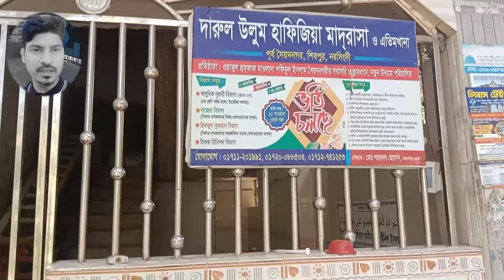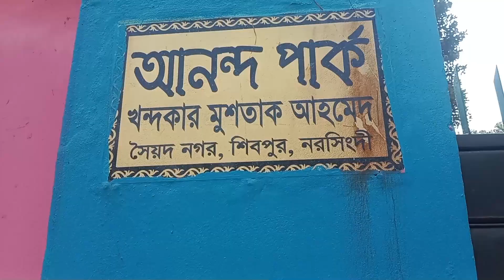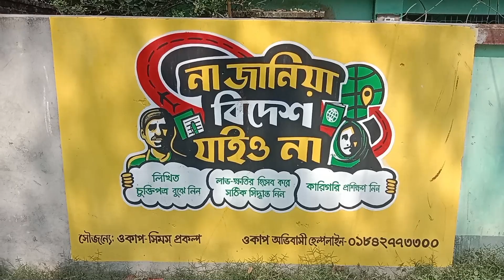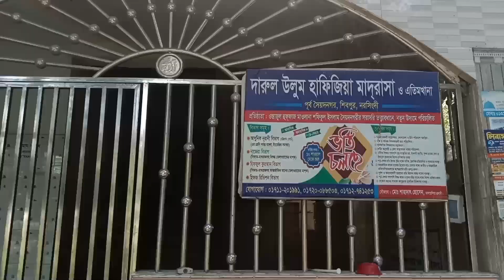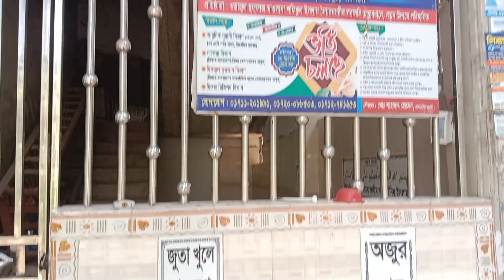mustak Tisha home | আনন্দ ভবন | আনন্দ পার্ক | মসজিদ ও মাদ্রাসা | tisha_mustak Annodo park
মুশতাকের গ্রামের বাড়ি | আনন্দ ভবন | আনন্দ পার্ক  | মসজিদ ও মাদ্রাসা | সৈয়দনগর শিবপুর নরসিংদী